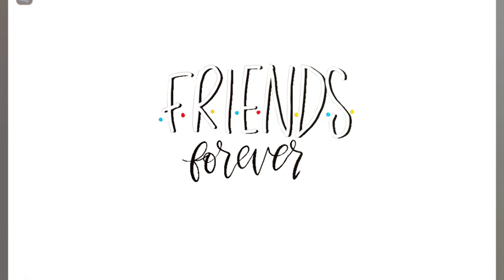My buddy forever😁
This is 1 of my best best best best best best best friends from s His name is Grayson we are not dating